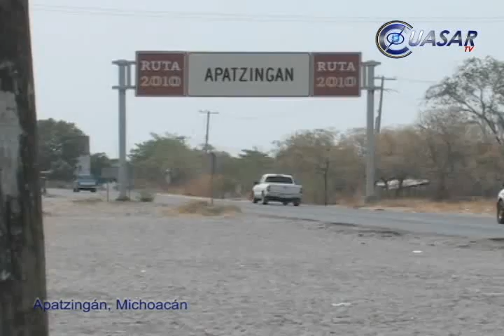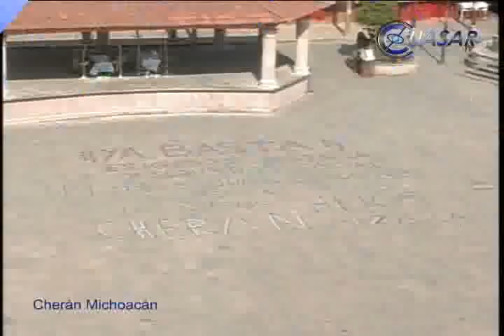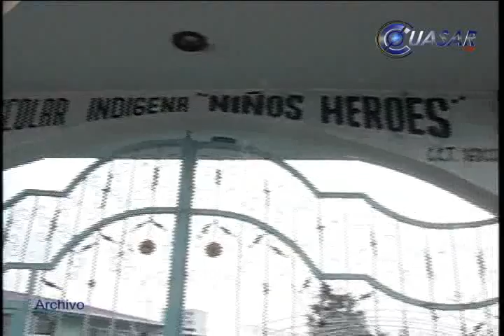Noticias de Michoacán, CuasarTv 24 de Mayo de 2011